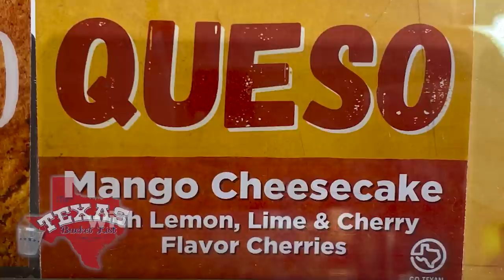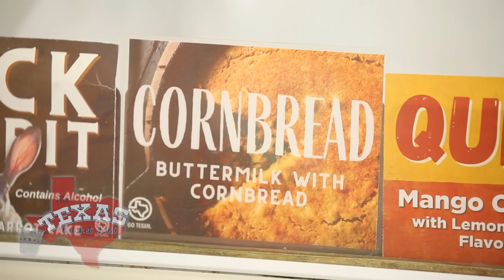The Texas Bucket List - Fountainville Creamery and Soda Fountain in Midland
This isn't your average ice cream shop that serves chocolate and vanilla, but they serve black ice cream and a whole variety of interesting flavor names!